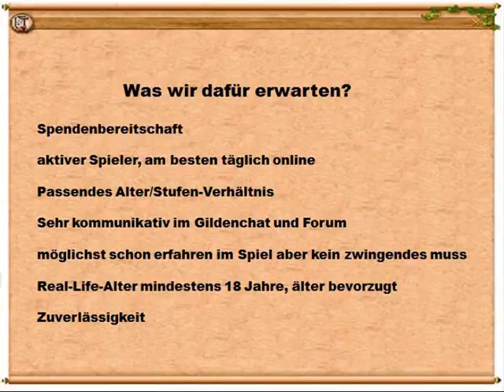Travianer Gilde Starlights